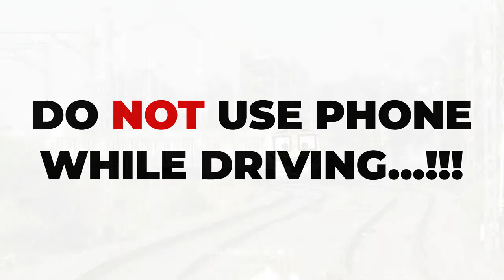The rail doodles